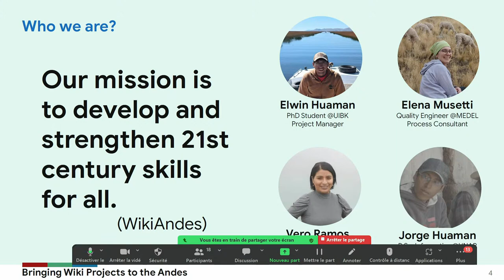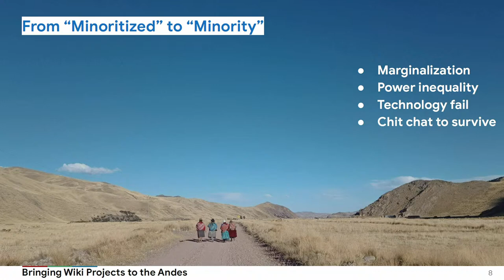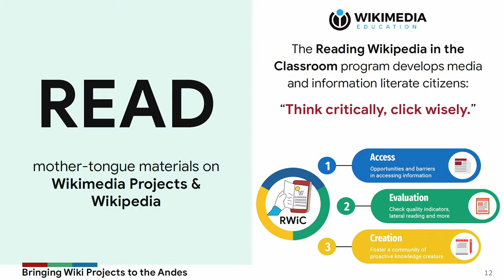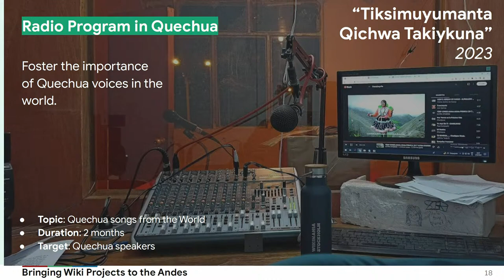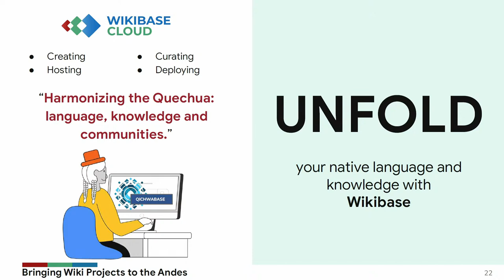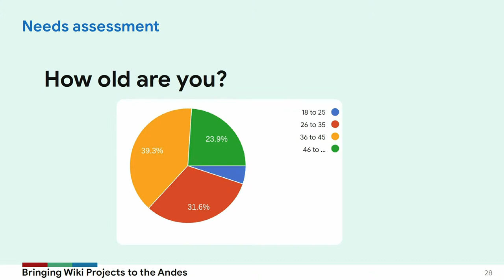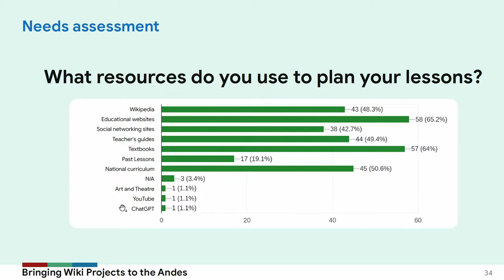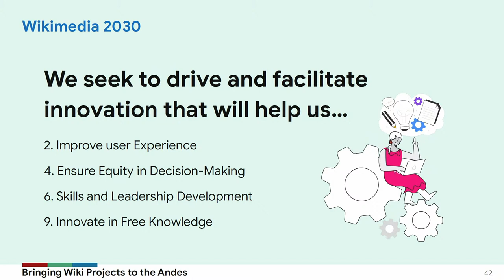Bringing Wiki Projects to the Andes at the ContribuLing conference in Paris, France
With “Bringing Wikiprojects to the Andes”, we show to the communities in the Andes, all the available resources, tools, best practices, and Wikimedia projects that can be used in order to access, reuse, improve, and create mother-tongue materials.

Goal: Democratize contributions based on contributor's needs/abilities/skills:
* Read a mother-tongue material on Wikipedia
Program: Reading Wikipedia in the Classroom
* Write in a collaborative space like Wikipedia or Wikisource in your mother tongue
* Speak and record your mother-tongue via
* Listen your mother-tongue via Spoken Wikipedia
* See and show your culture and knowledge through pictures on Commons via a contest: Bringing Nuñoa’s Carnival to wikipedia
* Deploy apps based on Qichwabase

00:00 Bringing Wiki Projects to the Andes
02:10 Why Wiki(media) Andes
08:06 How to innovate in Free Knowledge
21:09 What we have learned so far
27:39 Towards wikimedia 2030